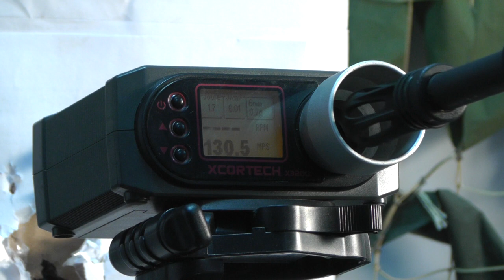Обзор. Страйкбольный автомат RealSword Type 97. Страйкбол